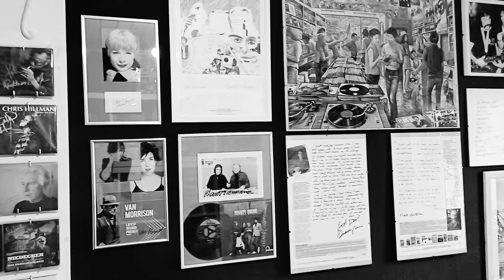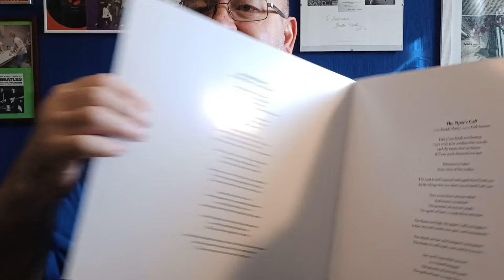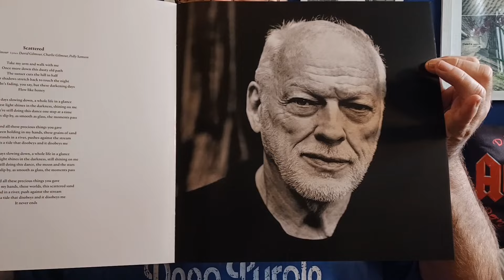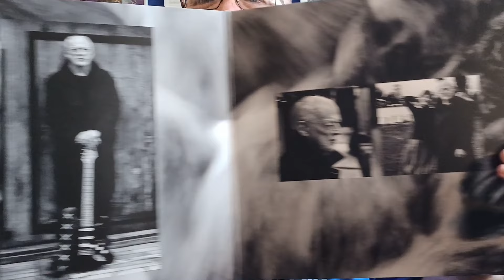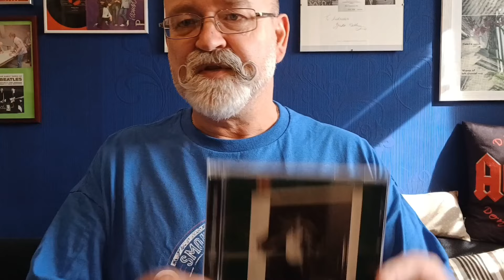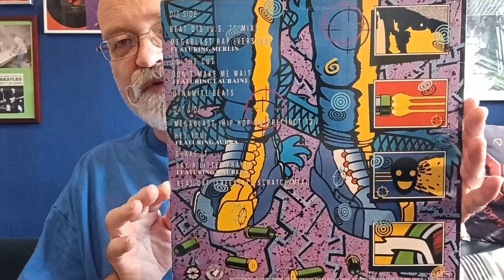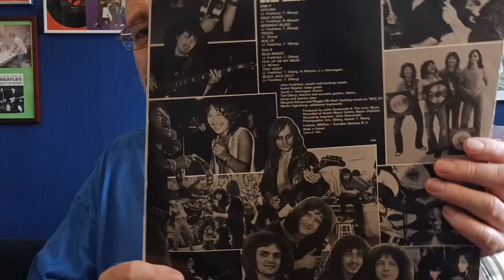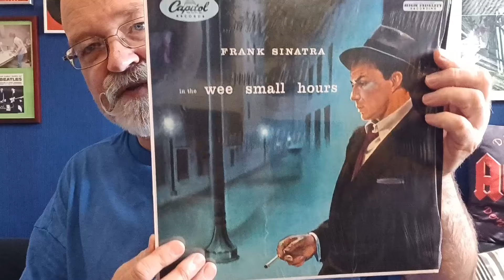David Gilmour "Luck & Strange" und mehr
Eine Anmerkung zu der gezeigten CD von Geordie.
Ich habe den Bandnamen falsch ausgesprochen.
Richtig muß es heißen "Jaw - dee".
Außerdem kommt die Band nicht aus Australien, sondern aus Großbritannien.
Sorry. Da hätte ich mich vorher besser belesen sollen. ✌🏻